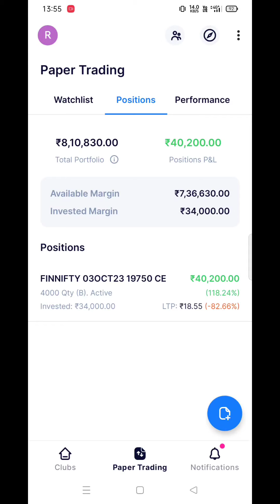FINNIFTY Expiry Live Option Buying !! October 3 !! Live Hero Zero Trade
finnifty expiry option buying,
banknifty option buying jackpot strategy for expiry day,
finance nifty expiry day strategy,
expiry option buying power of stocks,
finance nifty expiry,
bank nifty monthly options,
bank nifty expiry trading,
call put expiry strategy,
option buying expiry day,
expiry in options trading,
weekly expiry options buying,
nifty expiry day trading,
bank nifty expiry day buying strategy,
bank nifty trading on expiry day,
bank nifty option trading on expiry day,
bank nifty expiry day trading,
options trading monthly expiry,
monthly expiry option trading in stocks,
nifty monthly expiry strategy,
nifty expiry options strategy,
option buying in expiry day,
option buying on expiry,
what is expiry in option trading,
nifty expiry day buy strategy,
how to trade in options on expiry day,
how to trade options on expiry day,
what is expiry day trading,
option buying on expiry day,
bank nifty expiry trade,
bank nifty option selling on expiry day,
best option buying strategy on expiry day,
bank nifty monthly expiry strategy,
finnifty details,
expiry option buying strategy,
fin nifty trader,
monthly expiry option buying strategy,
finance nifty trading,
option trading monthly expiry,
expiry day trading in banknifty,
expiry day option trading iitian trader